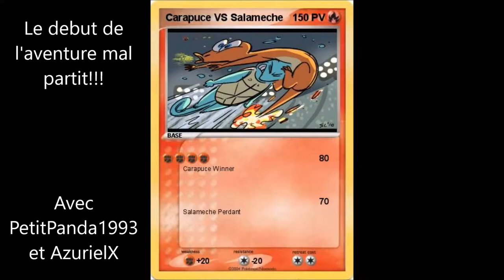Le debut de l'aventure mal partit !!!(PokeMMO avec PetitPanda1993)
Salut a tous ici AzurielX pour celebrer la toute premiere video commenté de PetitPanda1993 sur PokeMMO un jeux multy joueur pour les fans de Pokemon.